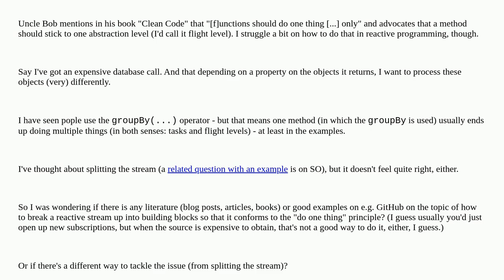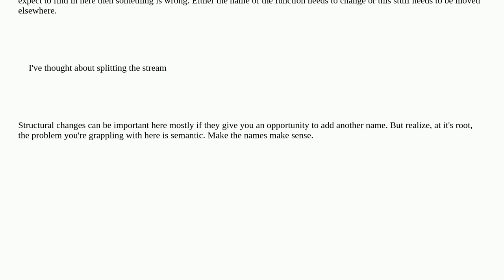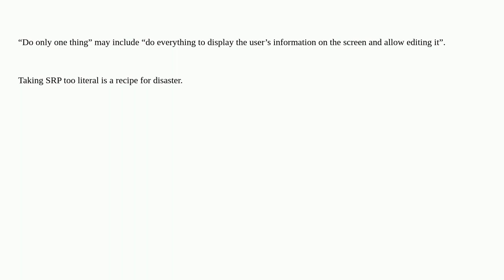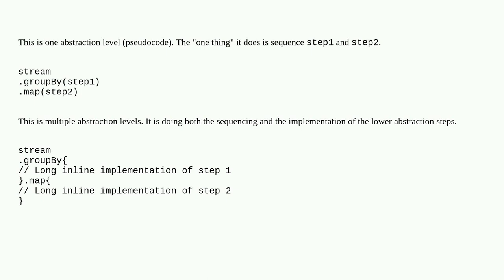Softwareengineering: How do you honour the principle to only do "one thing" in a method in reacti...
How do you honour the principle to only do "one thing" in a method in reactive streams?

A special thanks goes out to the awesome community

  streams methods reactive functions coding-style